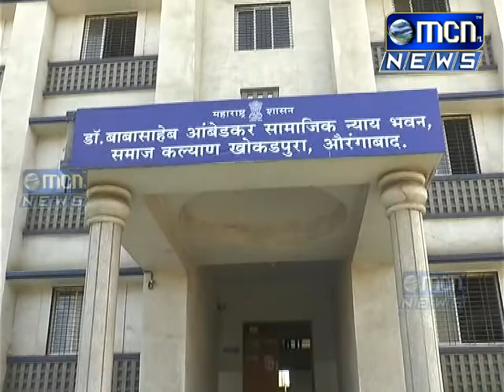सामाजिक न्याय विभागाच्या वतीने बार्टीअंतर्गत समता दूत प्रकल्पांतर्गत मराठवाड्याच्या आठ जिल्ह्यात समत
सामाजिक न्याय विभागाच्या वतीने बार्टीअंतर्गत समता दूत प्रकल्पांतर्गत मराठवाड्याच्या आठ जिल्ह्यात समता व बंधुता प्रस्थापित करण्याचे कार्य मागील दोन वर्षांपासून अविरत करत असल्याची माहिती विभागीय प्रकल्प संचालक डॉ. श्रीकांत देशमुख यांनी दिली.